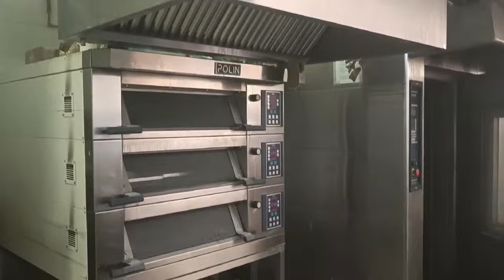Спасатели выезжали по сообщению о задымлении в торговом центре "МОМО" в Минске